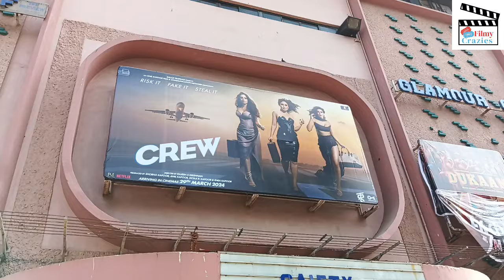BMCM VS MAIDAAN ! Who Has The Power In Advance Booking? Reaction By ( Vijay ji )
Bade Miyan Chote Miyan Movie Review By Vijay ji